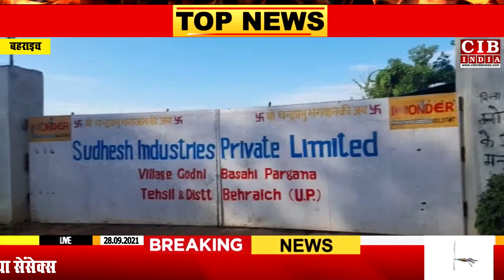क्रेन से सरिया उठाते समय हो गया बड़ा हादसा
बड़ी खबर जनपद बहराइच से है जहां एक प्राइवेट सरिया बनाने वाली फैक्ट्री में सरिया की खेप से लदी क्रेन अचानक टूट करके नीचे गिरने से सरिया की खेप के नीचे दबने से एक मजदूर की मौके पर मौत हो गई जबकी 4 मजदूर गंभीर रूप से घायल हो गए ... घायलो को आनन फानन में जिला अस्पताल लाया गया जहाँ डॉक्टरों ने गंभीर हालत देखते हुए लखनऊ रेफर कर दिया ...बताया जा रहा है की लखनऊ ले जाते वक्त रास्ते मे एक और मजदूर की मौत हो गई है .. कुल इस हादसे में दो मजदूरों की मौत हो गई है जबकि पुलिस एक ही मौत की पुष्टि कर रही है... आपको बता दे की रिसिया थाना क्षेत्र में सुदेश इंडस्ट्रीज नामक एक सरिया बनाने की फैक्ट्री लगी है जिसमे बिहार और झारखंड के सैकड़ो मजदूर काम करते है ...बीती रात सरिया उठाने वाली क्रेन पर लोड ज्यादा हो गया जिसकी वजह से ये हादसा हो गया... अब पुलिस दोषियों के खिलाफ सख्त कार्यवाही की बात कह रही है ।